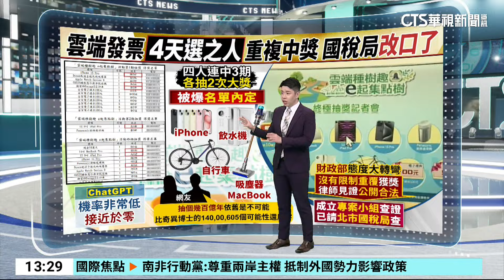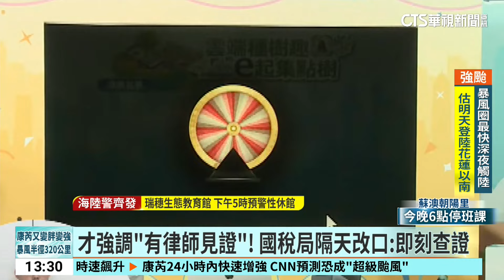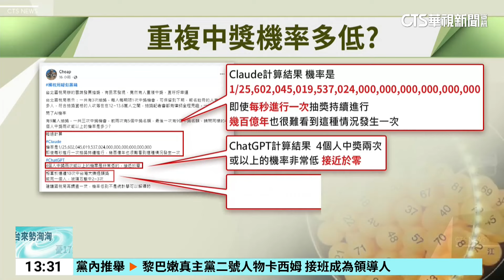雲端發票抽獎4人重複中獎 財政部：請國稅局查證｜華視新聞 20241030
財政部主辦的抽獎活動，日前發生4人重複中獎，引發爭議，國稅局一開始強調，過程絕對公平公正，還有請律師驗證，但事隔一天，財政部次長李慶華接受質詢表示，已請財政部台北國稅局詳實查證，應該幾天內會有答案，遭質疑改口，對此，李慶華會後解釋，因為重複中獎機率實在很低，讓他們也覺得奇怪，決定進一步釐清，但絕對沒有任何造假或內定等問題。